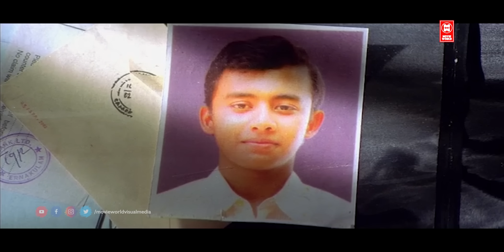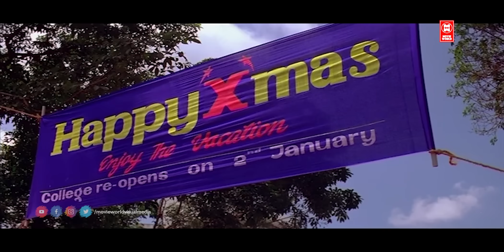എടാ നായി*** മോനെ .കൊന്നു കളയും ഞാൻ | Dileep Movie Scenes | Speed Track Movie Scenes | Malayalam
Directed by S. L. Puram Jayasurya

Written by S. L. Puram Jayasurya

Produced by Subair

Starring : Dileep
Gajala
Madhu Warrier
Riyaz Khan
Jagathy Sreekumar

|| ANTI-PIRACY WARNING ||

*COPYRIGHT PROTECTED*